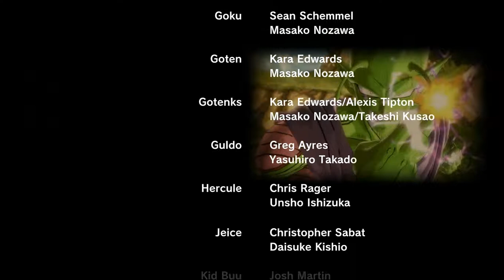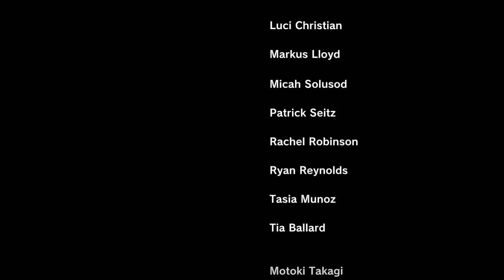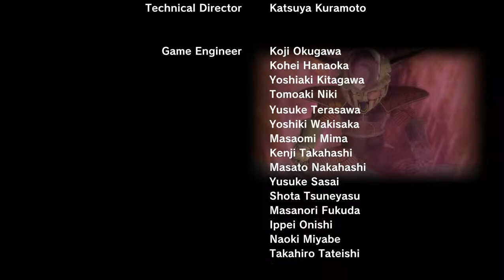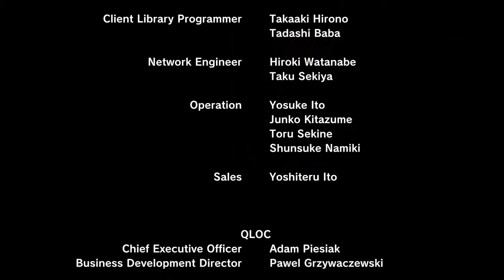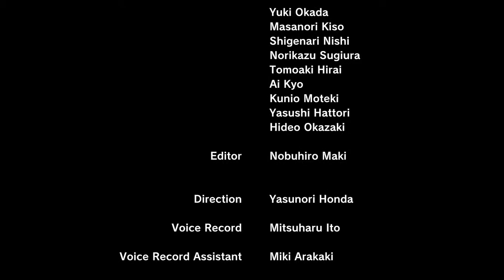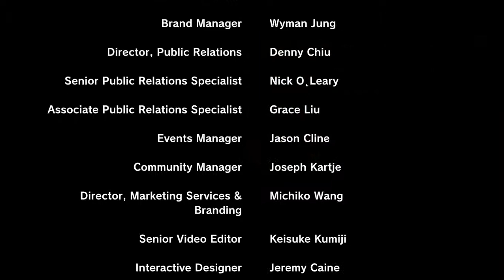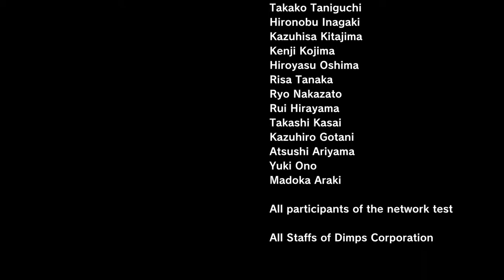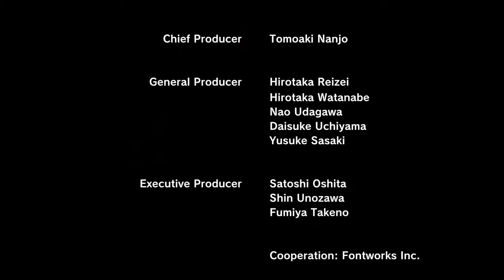Dragon Ball Xenoverse:The final quest:(